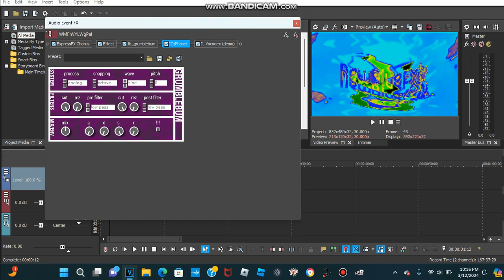How to make Tokyoup V87